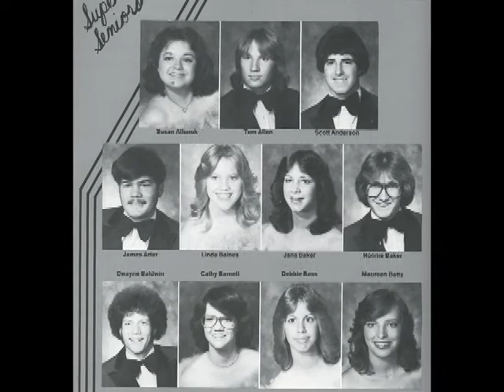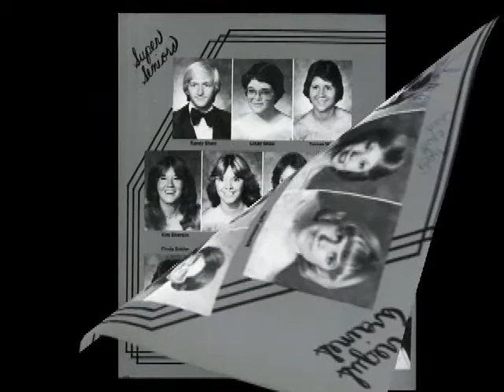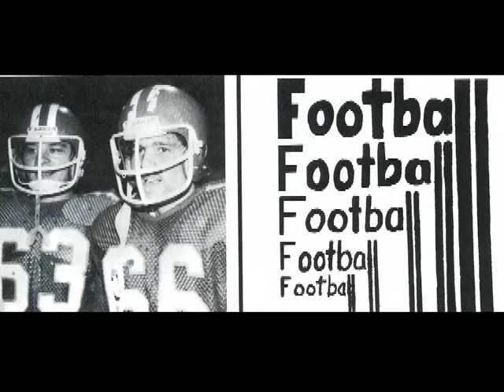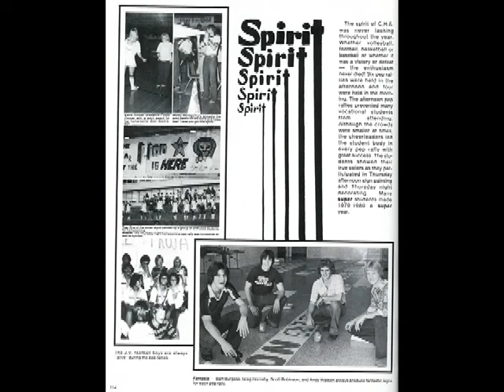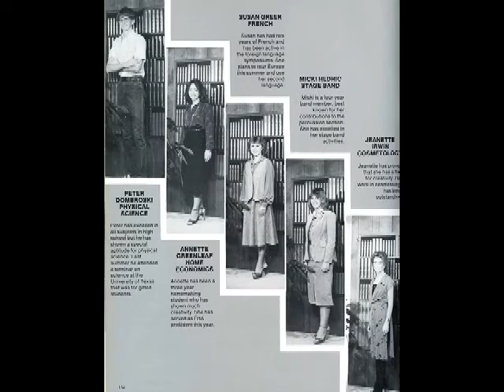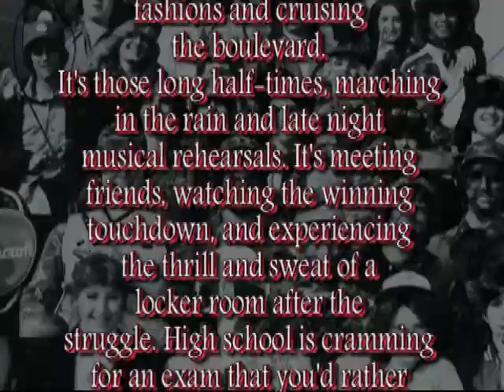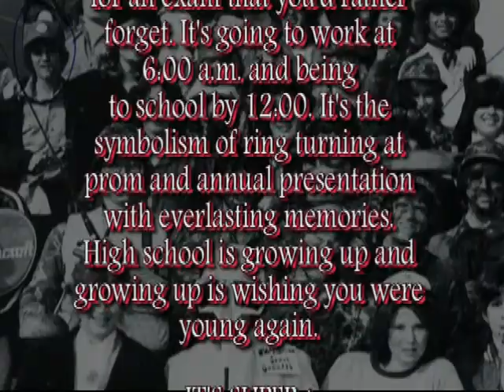Castleberry High School Class of 1980 Reunion Video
Pictures from yearbook and indviduals set to the senior prom theme "Hold On" by Triumph.